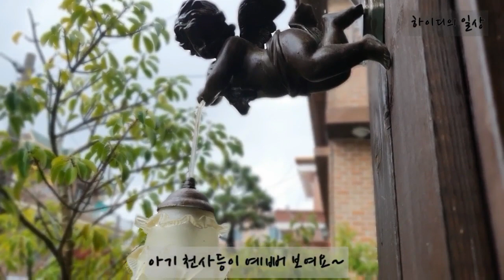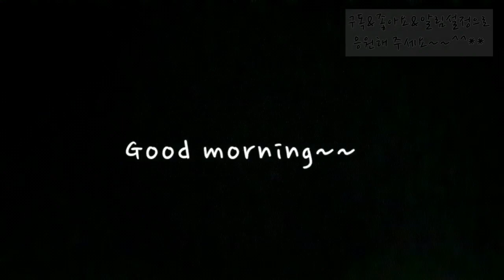랜선 주택정원 투어/야생화주택정원/4월의 주택정원/도심속 전원주택 /비오는 주택정원/설구화와 백당나무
안녕하세요~ 하이디입니다~
오늘 일찍 업로드할려고 했었는데 일욜에 비가 와서
차질이 생겼어요~

 너무 죄송합니당~
오늘 아침에 날 좋을때 영상 부랴 부랴 촬영해 어제 한거랑
합해서 편집 했답니다~

하이디 응원해 주시어요~

기존 구독자님들정말 정말 고맙고 감사드립니다~

오타 Viog ×
        Vlog○

_하이디의 일상 (Viog)-